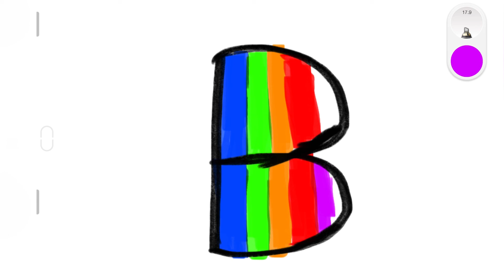Drawing Alphabet for children | Bolalar uchun alifbo chizish | рисование Алфавит для детей | 알파벳색칠